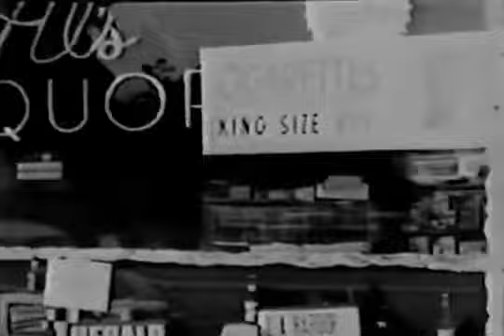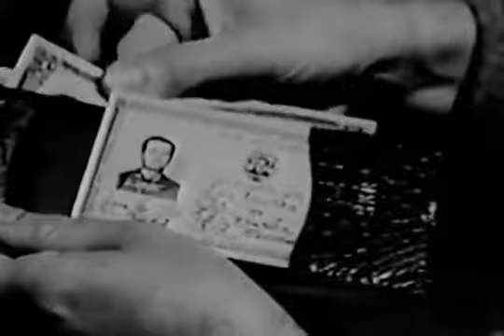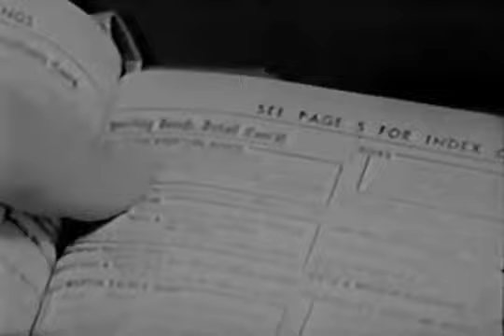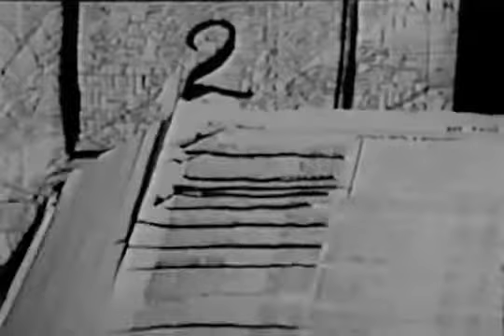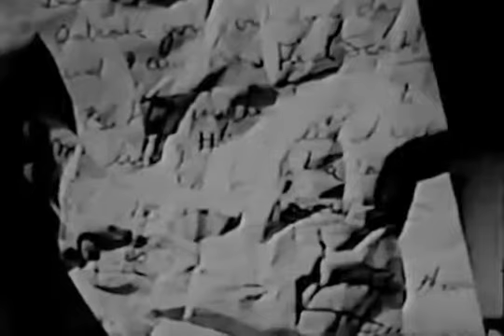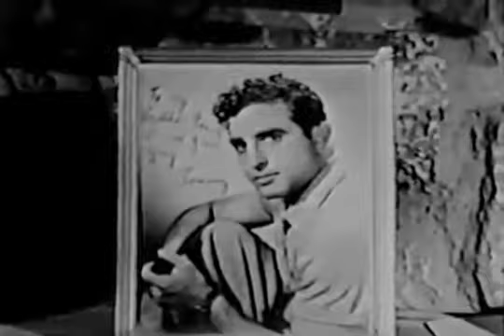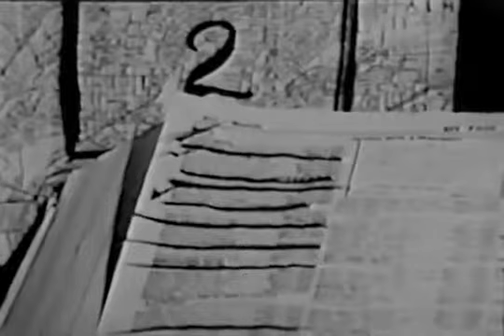Walk The Dark Street (1956)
Stars: Chuck Connors, Don Ross, Regina Gleason Director: Wyott Ordung Chuck Connors plays an over-the-top psycho pitted against a Korean War in an interesting psychological game of wits. .

Watch Walk the Dark Street Now ▻[[[^^ .

Starring Mark Stevens, Felicia Farr, King Calder, Marianne Stewart, Wesley Addy, Alan Reed and Jack Klugman. Directed by Mark Stevens. After the theft of $500000 in a carefully executed train.

"fallguy" Film noir movie made in 1962. This obscurity is one of the stream of grungy B-movies with boisterous jazz scores and snazzy credit sequences that followed in the wake of iconoclastic.